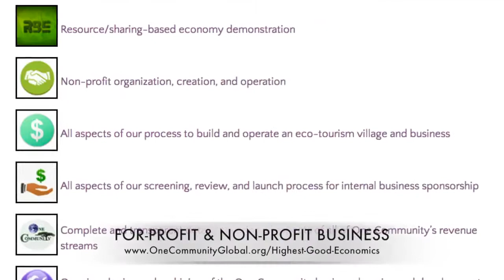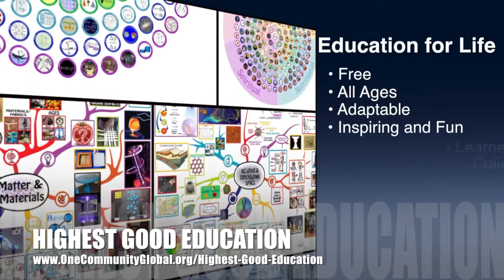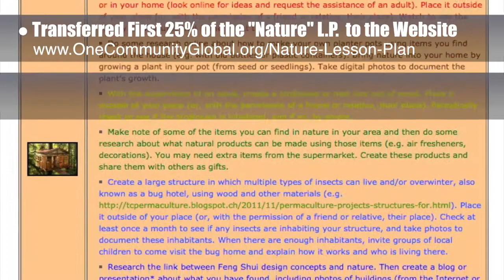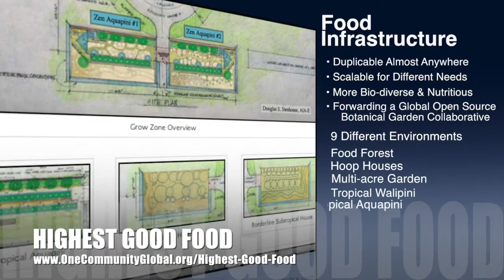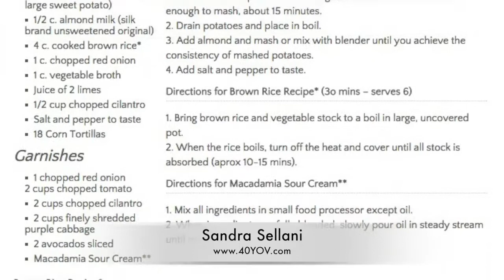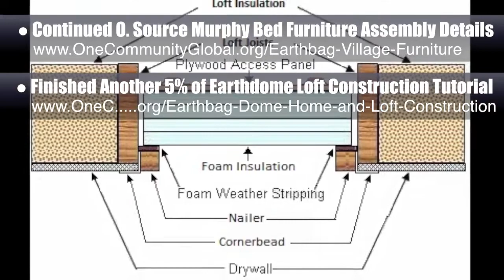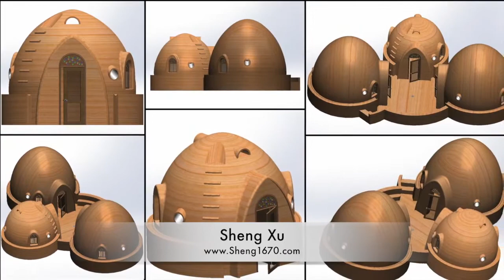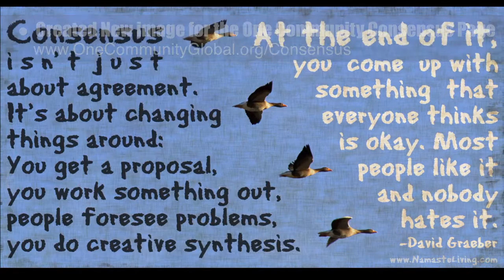Creating Objective and Measurable Global Transformation - One Community Blog #111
Creating Objective and Measurable Global Transformation | Making a Difference | Building a Better World | Facilitating Sustainability | Engineering the Future | Evolving Green Living | Systems for a Sustainable Planet | A World that Works for Everyone | One Community | Weekly Progress Update #111

Creating objective and measurable global transformation through open source sustainability will positively affect us all. Open source solutions are affordable solutions, and adding the foundations of making these easy enough and demonstrating them as attractive enough will predictably spread these solutions. Approaching this with a philosophy of living and creating for The Highest Good of All adds in the necessary global perspective. This is the April 19th, 2015 edition (#111) of our weekly progress update detailing the previous week's development and accomplishments

CREATING OBJECTIVE AND GLOBAL TRANSFORMATION INTRO: @1:04
HIGHEST GOOD SOCIETY: @ 7:50
CREATING OBJECTIVE AND GLOBAL TRANSFORMATION
SUMMARY: @8:17
We are open source and free-sharing do-it-yourself designs for these areas first: